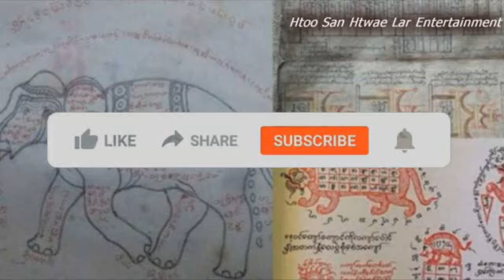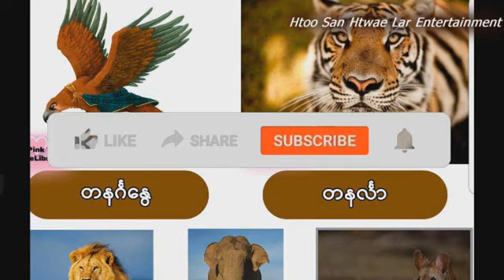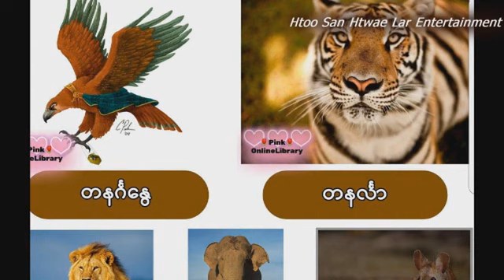စေန သားသမီးမ်ား ၂၀၂၂ မွာ အထူးကံေကာင္းၿပီး က်ိက်ိတက္ခ်မ္းသာေတာ့မည္